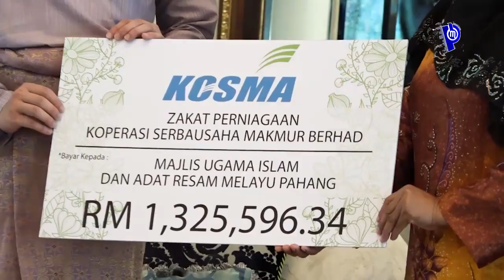Majlis Serahan Zakat Badan Korporat di Istana Abdulaziz oleh Pemangku Raja Pahang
Pemangku Raja Pahang Tengku Mahkota Tengku Hassanal Ibrahim Alam Shah Al-Sultan Abdullah berkenan menerima bayaran zakat perniagaan FELCRA Berhad yang berjumlah RM435,937 diwakili Encik Mohamed Ismi Abdul Majid, Chief Finance Officer ( CFO) bersama Encik Zulkhairi Abdul Rahim, Pengurus Besar FELCRA Berhad Wilayah Pahang pada Majlis Penyerahan Zakat Perniagaan Badan Korporat di Istana Abdul Aziz hari ini.